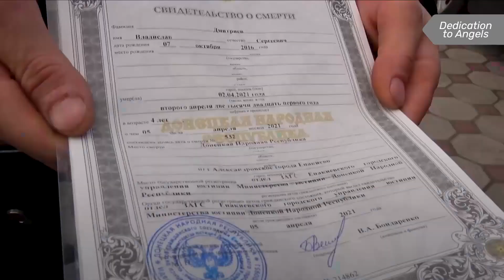A 4-year old boy was killed...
Vladik was only 4. The little boy was playing in her grandma's backyard. That is where he died as well - courtesy of a bomb dropped from a Ukrainian drone